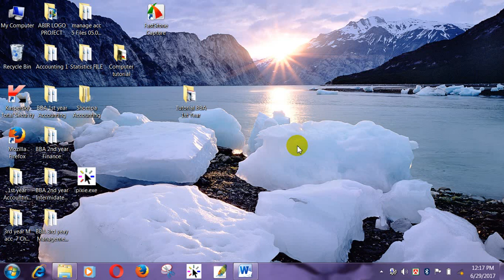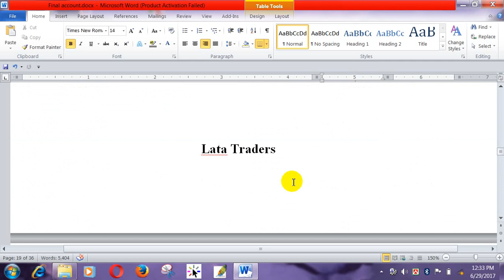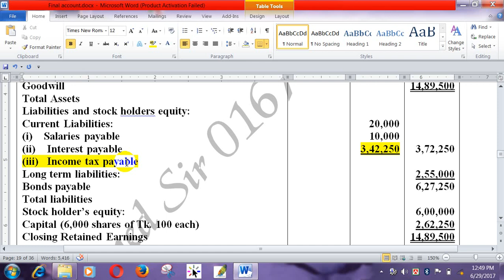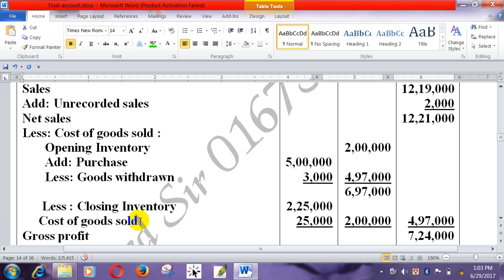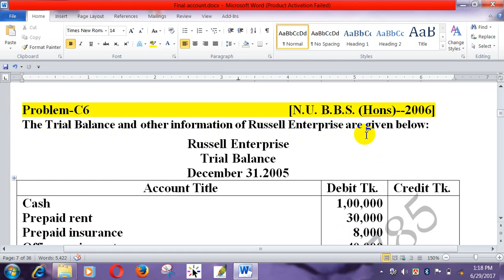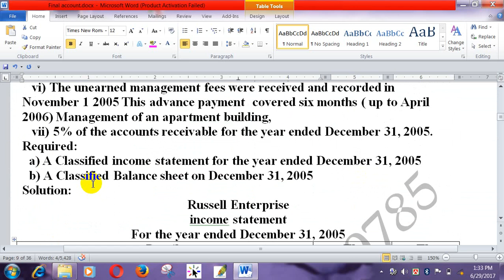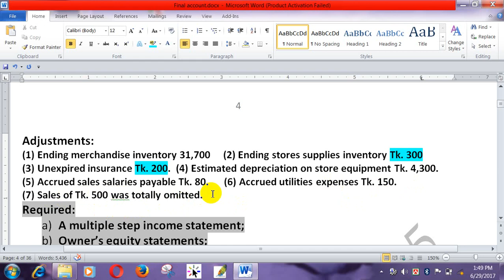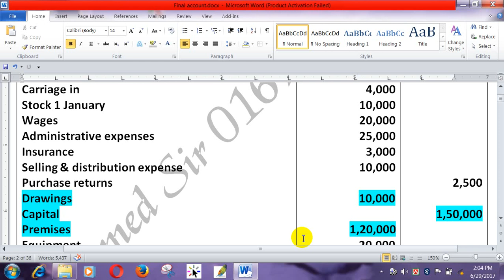Financial Statemrnt (Final Account) NU BBA 2002 ,2009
if you visit Financial statement tutorial create by Principal  sultan Ahmed sir. You can easily solve BBA, BBS, MBA, ICMA  class Financial statement.